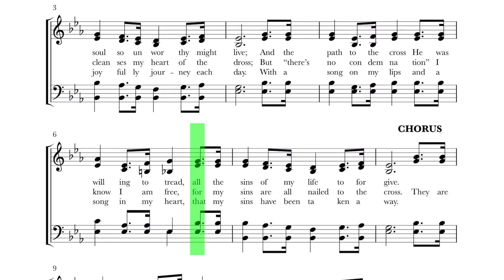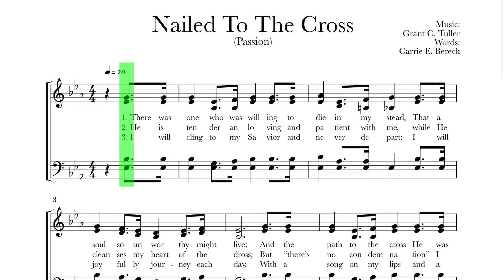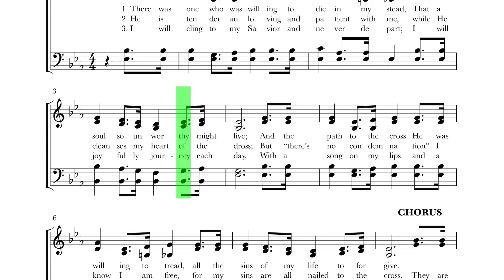TENOR Nailed To The Cross, Hubo Quien Por Mis Culpas Lldm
Words: Carrie E. Bereck